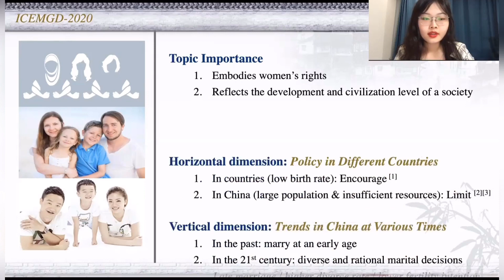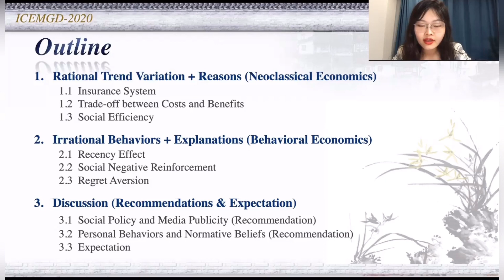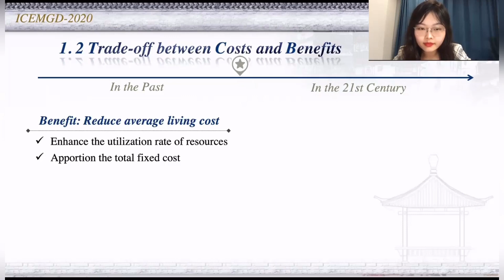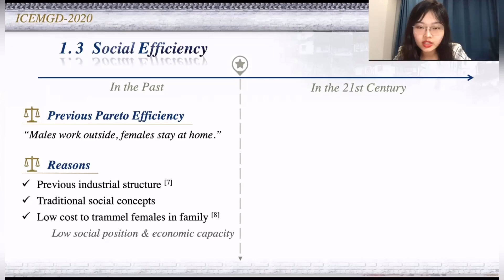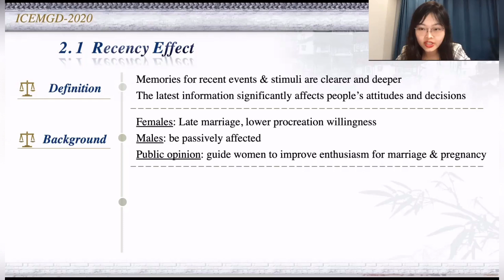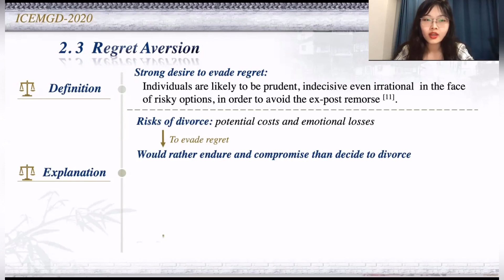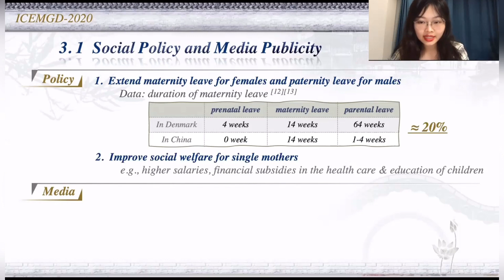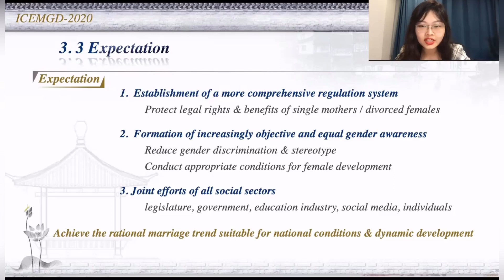ICEMGD 2020 - Marital Decision of Chinese Females in the 21st Century Based on Behavioral Economics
The 3rd International Conference on Economic Management and Green Development (ICEMGD 2020)

Title: Marital Decision of Chinese Females in the 21st Century Based on Behavioral Economics
Presented by: Yihan Li (University of Nottingham Ningbo China)